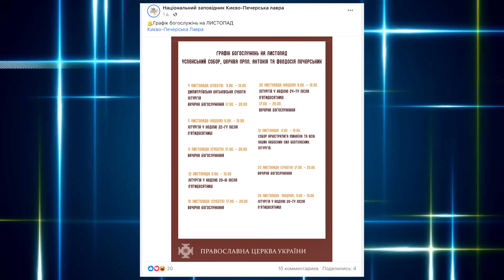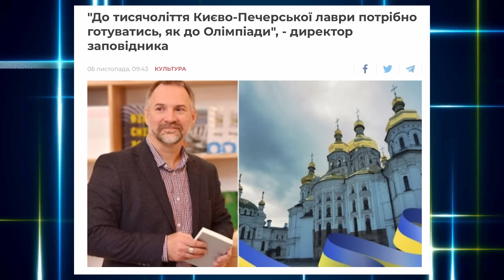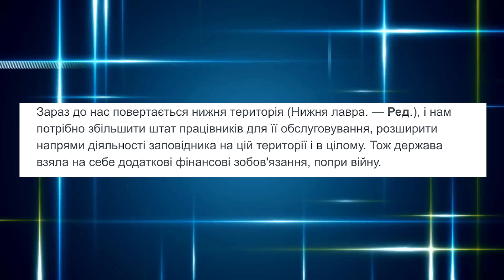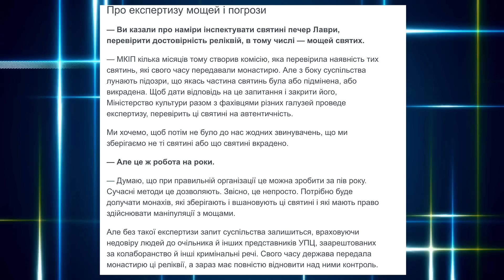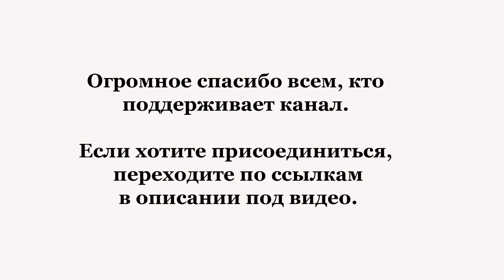Мощи святых в Лавре могут осквернить? Жуткий план Максима Остапенко стал известен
1. Вы можете пополнить одну из карт — Приват 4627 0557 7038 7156 или Monobank — 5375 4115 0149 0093.
5. USDt (trc20). - THovfneZyW9L4tSLscbLAdJjaygxBjSury

Кто и зачем хочет осквернить мощи святых. Что еще задумал директор заповедника?